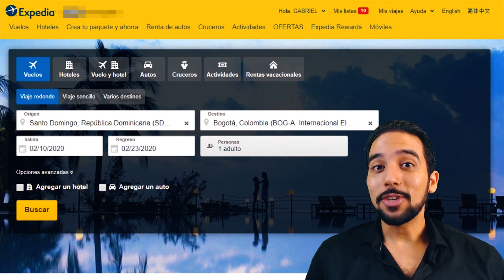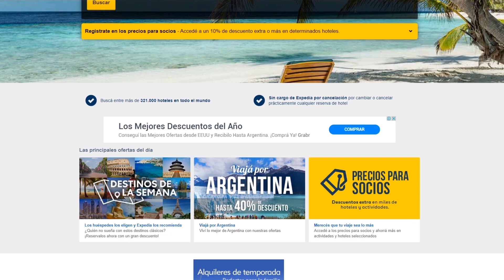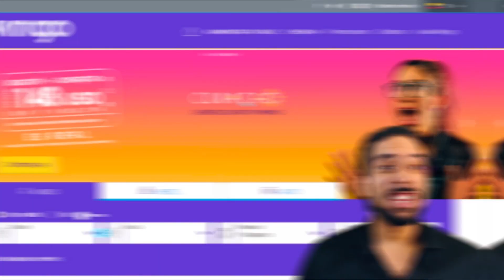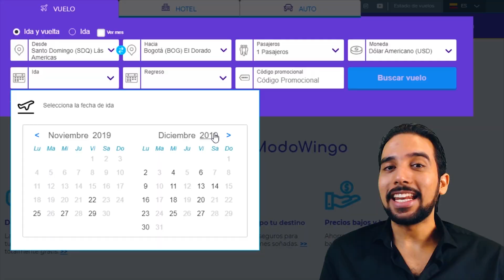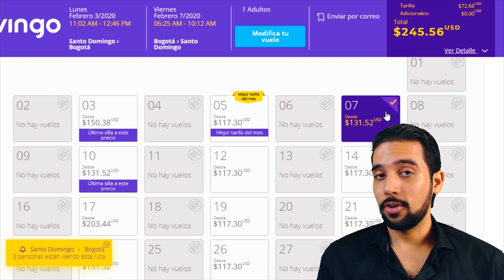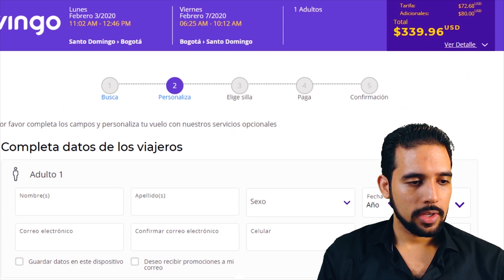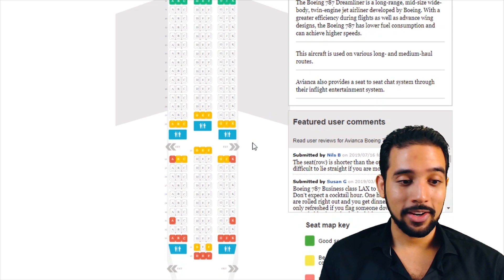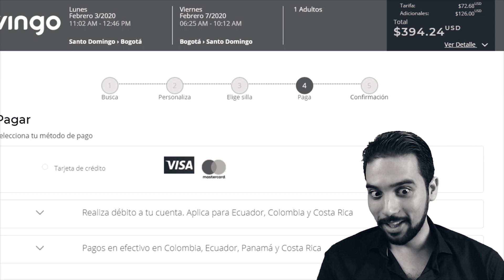Así Compro LOS VUELOS MÁS BARATOS con un Simple Truco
LOS VUELOS MÁS BARATOS: Después de varios viajes internacionales en primera clase, me atreví a probar una aerolínea de bajo costo, y conseguí ahorrarme un 65% de lo que hubiese podido gastar en clase económica con Avianca. La pregunta es ahora: ¿cómo se compara la experiencia al volar con Wingo? ¿realmente valió la pena lo que hice para volar barato? Aquí te daré mi opinión y cómo logré economizar TANTO DINERO, para que tú puedas hacerlo
 también.

💳 3 TRUCOS para GANAR DINERO con tu TARJETA DE CRÉDITO

👉 Descubre el método para alcanzar tu INDEPENDENCIA FINANCIERA aunque inicies Sin Ahorros 👈 Aquí las causas de tu ESTANCAMIENTO CON EL DINERO y su Solución.

VIAJAR BARATO: Aquí te revelaré mi experiencia en estos últimos viajes hacia Colombia, los trucos que oculta Expedia, y descubrirás COMO CONSEGUIR VUELOS BARATOS para que puedas adquirir tus billetes de avión sin preocuparte por el dinero. Verás esta comparación de viajar en clase ejecutiva y viajar en clase turista en una aerolínea low cost, y te diré si tomé una buena decisión. Lo que encontré no era lo que esperaba.

2 Audiolibros Gratis con la prueba de Amazon Audible
1 Libro Gratis con la prueba de Amazon Kindle

**Cámara: Panasonic Lumix G7

**Iluminación.
Kit de ePhoto Video Studio
Kit de LimoStudio
Luz LED

**Sonido.
Lavalier Rode SmartLav+
Micrófono direccional Rode VideoMic Pro
Micrófono Audio-Technica
Saramonic Interface

**Fotografía Aérea: Dron Autel Robotics X-Star Premium

**Pantalla Verde

**Samsung Galaxy S7

Mi Canal

Soy Gabriel González Florentino, el Economista Youtuber, y en este canal te ayudo a administrar mejor tu dinero y crear un negocio digital con lo que verdaderamente te apasiona.

Grupo de Facebook: Educación Financiera para Emprendedores Digitales